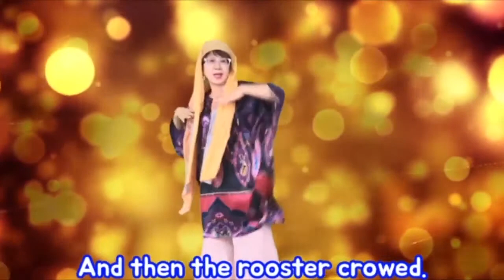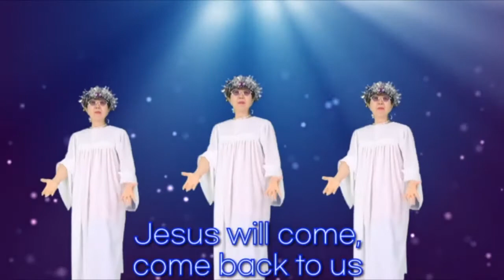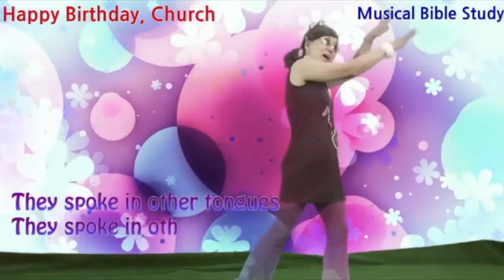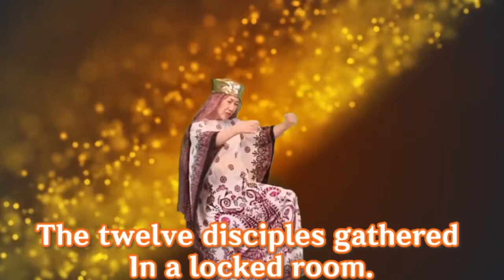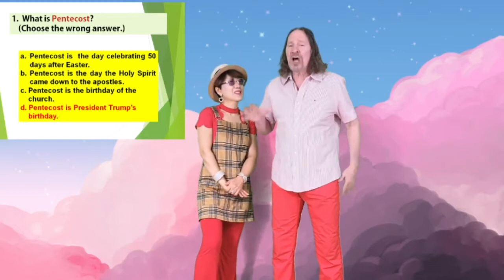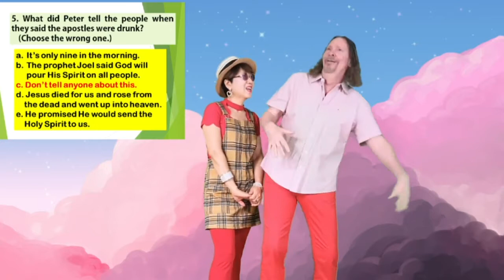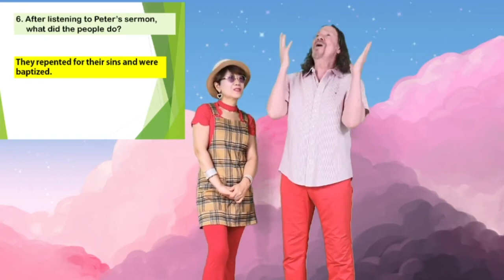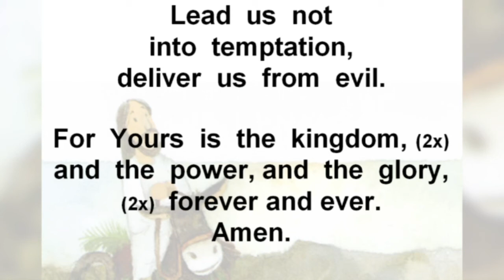Pentecost Worship for Children by Missionaries Jim and Minnie 선교사님 / 서울김포영광교회 어린이 영어예배